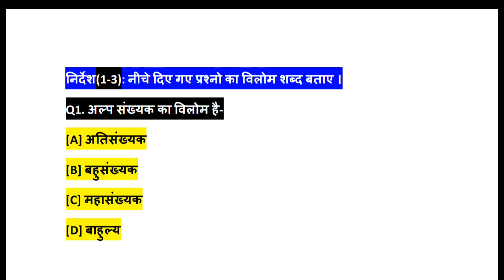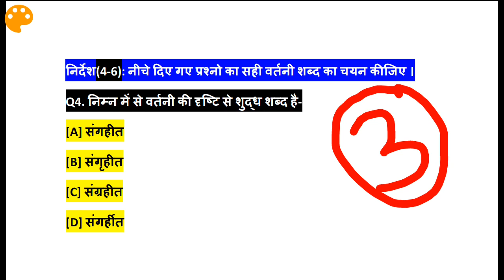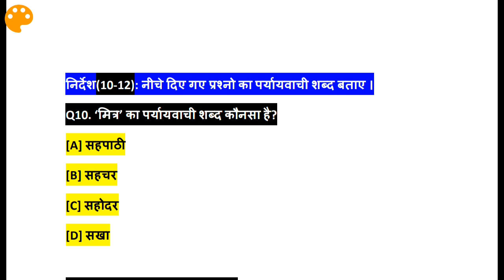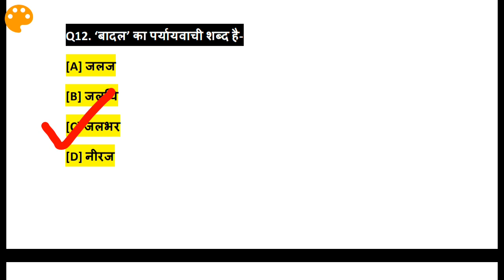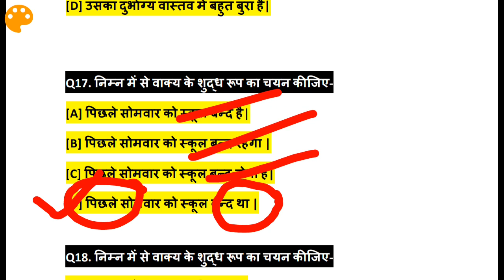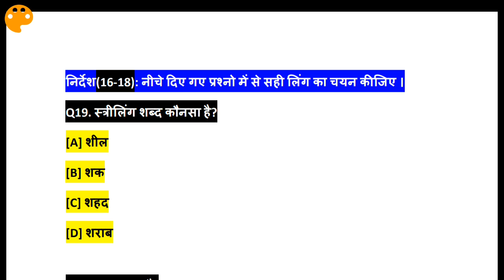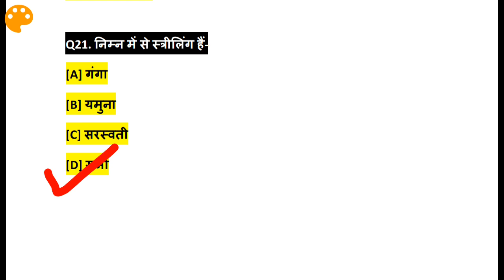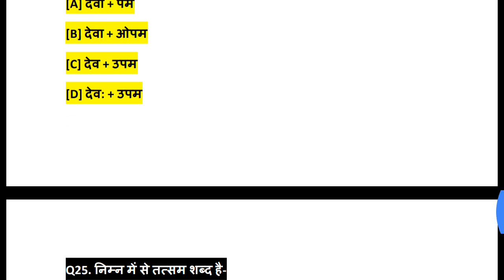Ssc gd hindi questions /hindi questions /ssc gd previous year asked questions /ssc gd gk questions